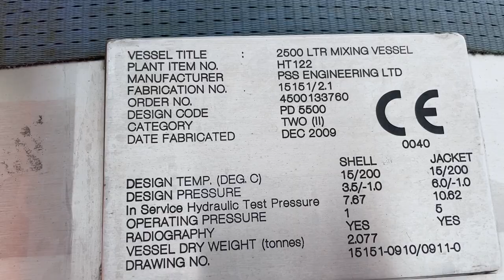2500 Litre Jacketed Stainless Steel Process Vessel 2769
Video of a 2500 litre jacketed stainless steel process vessel currently in stock @3diequipment The process vessel was manufactured by PSS Engineering in 2009, the vessel is built from 316L grade stainless steel and is polished internally and externally. We have two currently available and both process vessels are in excellent condition. Please click on the following link for further information or to request a quotation